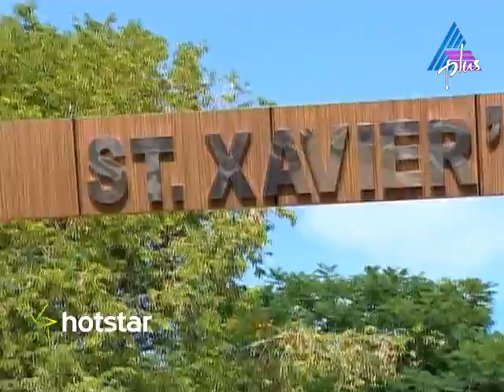Campus Colours - St. Xavier's College, Thumba Episode 98 06-02-16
Campus Colours Episode 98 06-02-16 on Asianet Plus

The show takes you through the colors and vibrancy of Campus. Anyone who misses campus life can take a journey through the impulses of campus across Kerala. Indulge in the nostalgia and fun of your Campus days through this cool and vivid program. The show is telecasted on Asianet Plus on all Saturdays.